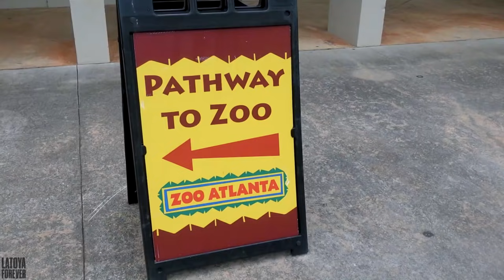Vlog 26- BABY AYAH IS ALMOST 2- update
Baby Ayah's life update.